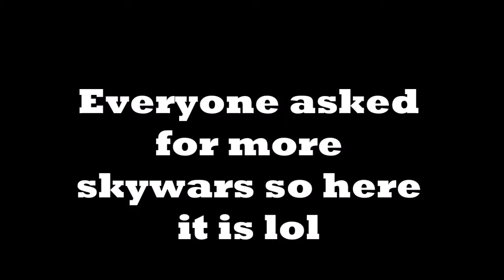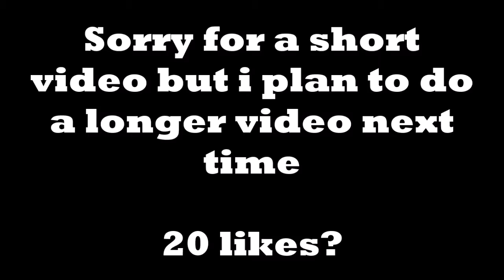I Made Him Rage In Skywars